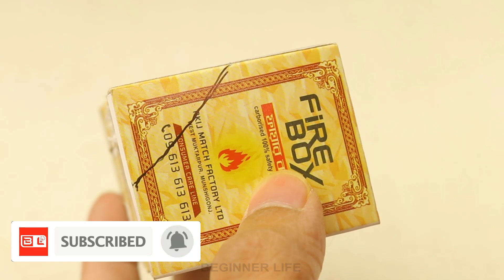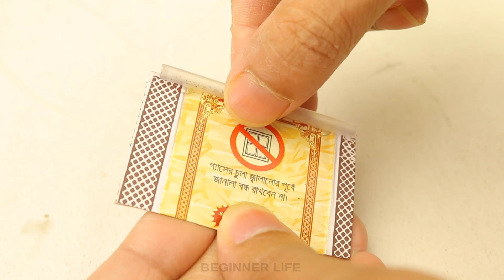How to Make JCB Dump Truck from Matchbox